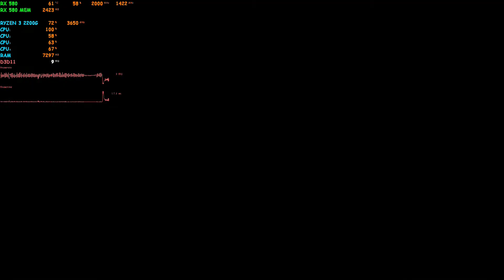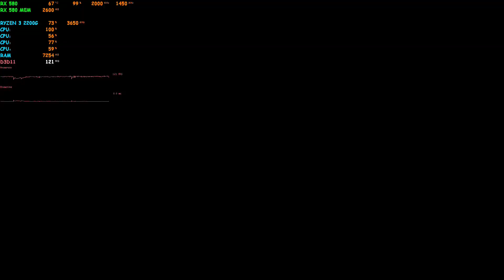Mass Effect - Legendary Edition | RYZEN 3 2200G + RX 580 8GB | 16GB RAM |1080P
PC Specs :
Motherboard: ASUS EX-A320M GAMING
CPU: AMD Ryzen 3 2200g 4C/4T
Cooler: (AMD Wraith Prism Cooler)
GPU: PowerColor Red Devil Radeon™ RX 580 8GB GDDR5-3DH/OC
PSU: Thermaltake Smart RGB 700W 80+
RAM: HyperX Fury RGB 2x8gb 3200mhz
Storage: 250GB SSD SanDisk Plus
         500GB HDD WD Blue
Case:GAMEKM CASE/(Inplay Ice Tower Fans)
Mouse : RAZER Mini Viper
Mousepad : Logitech Extended Mouse Pad
Keyboard : RAZER Blackwidow Stealth Tournament Edition
Headset : DAREU EH715
Monitor: ViewPlus MS-24ch 23.6inch 165hz 1080p
Radeon Software Version: 21.5.1

Erville Ritche Balutos Okinlay